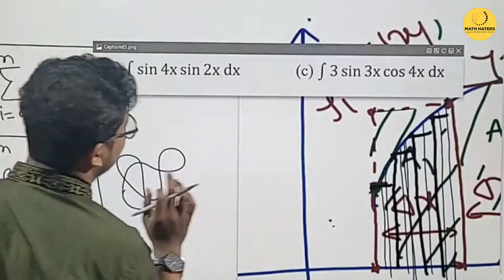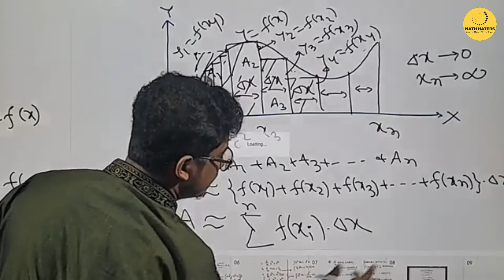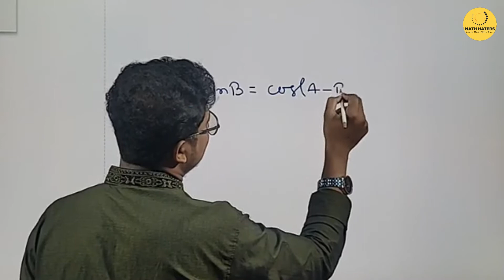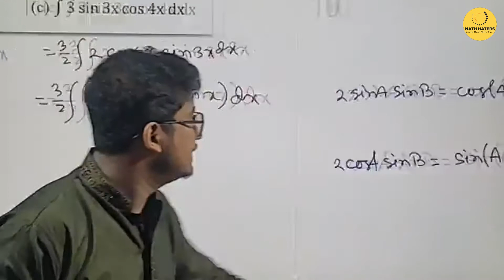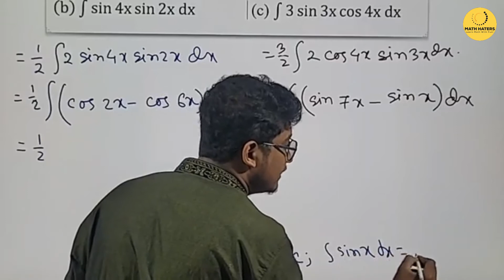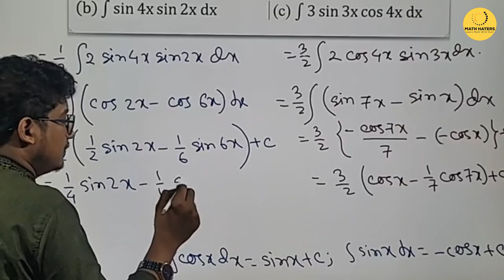যোগজীকরণ(পর্ব-৫):অনুশীলনীর টাইপভিত্তিক Math Solve।.Integration-(10.1).[HSC উচ্চতর গণিত ১ম পত্র]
👉এই অধ্যায়ের সবগুলো ক্লাস এবং এক্সাম দিতে পারবে নিচের লিংক এ ক্লিক করেঃ
(ক্লাসগুলো ভালো না লাগলে মানি বেক গ্যারান্টি।)

📝যোগজীকরণএর সকল ফ্রি এক্সামের লিংকঃ
📝যোগজীকরণ ক্লাসের লেকচার শীটের লিংকঃ

🧑‍🏫কোর্স শিক্ষক সম্পর্কেঃ
Instructor: MD RafiquzZaman Rafi.
BUTEX (TE). Notre Dame College.
Ex-Math Instructor at Shikho, 10 Minute School, UCC, Retina.

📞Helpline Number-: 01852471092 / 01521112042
🗺️Office Location-: ফার্মগেট। (হলিক্রস কলেজের বিপরীতে)